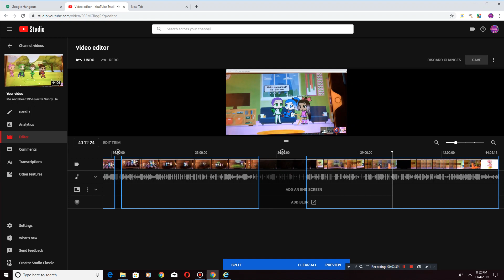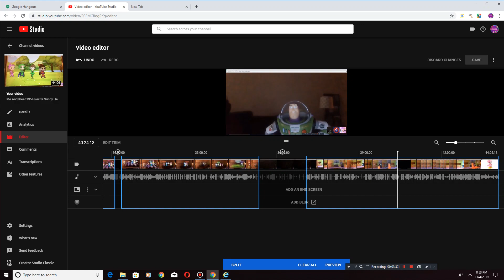Me Having A Laugh Attack While Editing XD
Hey guys! It’s MALPS here! And this is what happened while I was editing! Sometimes I just can’t contain my laughter, but hey! Laughing is one of the things I love to do :)